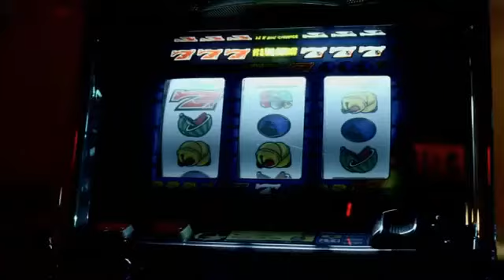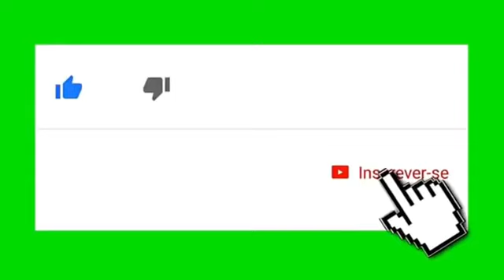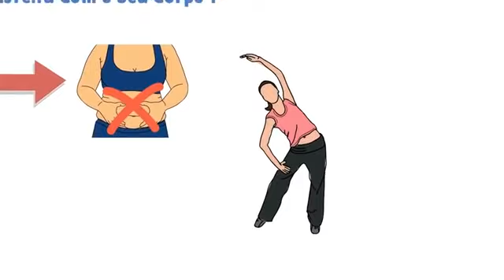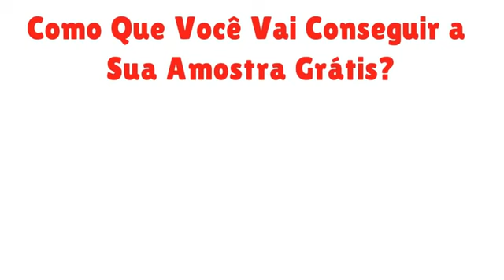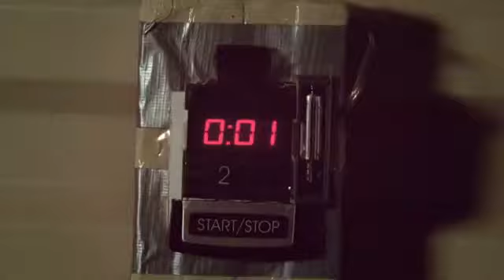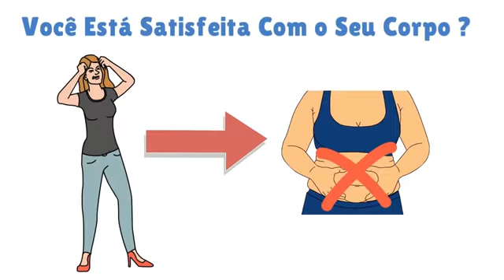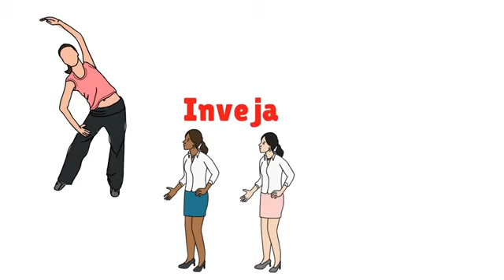MELHOR FILME DE TERROR LANÇAMENTO 2020 ( DEVORADOS VIVOS)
Sinopse:
Um acidente bizarro transforma grande parte da população mundial em zumbis. Um pequeno e desesperado grupo de sobreviventes não infectados refugia-se em um cassino abandonado em Reno, Nevada. Enquanto isso, os mortos-vivos se tornam mais inteligentes, mais fortes e mais agressivos a cada dia que passa.